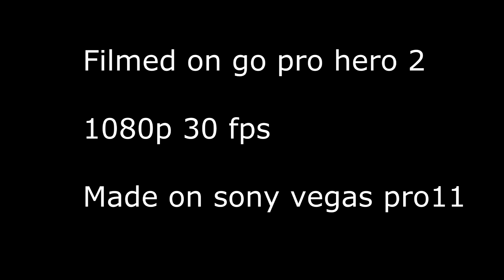Go Pro Hero 2 - Pug & Bulldog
video taken at smiddy shaw resevoir with gopro hero 2 slow moition added